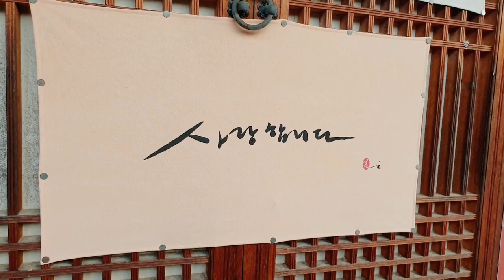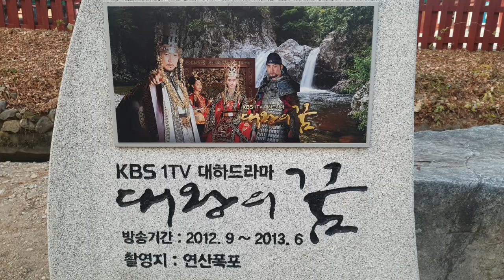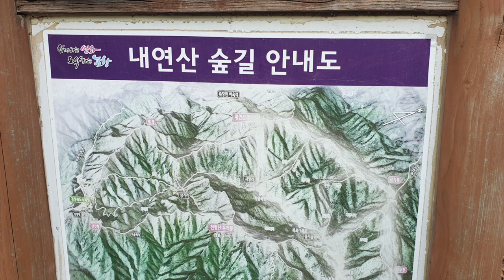꿈이 이루어지는 보경사 ㅣ 내연산군립공원 ㅣBeautiful place in korea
보경사는 경상북도 포항시의 내연산에 위치한 대한불교조계종 소속의 사찰이다.
조계종 제11교구 본사인 불국사의 말사이다. 위키백과
주소: 경상북도 포항시 북구 송라면 보경로 523

경북 포항시 북구 송라면의 동북쪽에 위치한 내연산(710m)은 12개의 폭포를 간직하고 있으며, 해발고도만 따지면 그다지 높은 산은 아니다. 하지만 해안 가까이에 솟아올라 있어 내륙의 엇비슷한 높이의 산보다는 휠씬 더 높고 우뚝해 보인다. 이 내연산 자락을 굽이굽이 감돌며 40리 가량 흘러내리는 골짜기가 바로 청하골이다. 내연산말고도 문수산(622m), 향로봉(930m), 삿갓봉(718m), 천령산(775m)등의 높직한 준봉들이 반달모양으로 둘러져 있어서 청하골은 여느 심산유곡 못지않게 깊고 그윽하다. 특히 이곳에는 폭포와 소(沼)가 많기도 하거니와 이곳처럼 다양한 형태의 폭포를 한자리에서 볼 수 있는 곳도 달리 찾기가 어렵다.

청하골은 천년고찰 보경사(寶鏡寺)에서부터 시작된다. 이 절은 신라 진평왕 때에 지명스님이 창건했다고 전해지는데, 스님이 중국에서 가지고 온 불경과 팔면보경(八面寶鏡)을 연못에 묻고 지은 절이라 해서 보경사로 불리게 되었다. 지금은 대웅전 적광전 천황문 요사채 등의 당우(堂宇)가 여러채 있지만, 연륜에 비해 큰 규모의 사찰은 아니다. 경내의 문화재도 고려 고종 때의 고승인 원진국사의 비석(보물 제252호)과 부도(보물 제430호)를 제외하고는 딱히 내세울 만한 게 없다. 그러나 절집의 분위기가 번잡하거나 호사스럽지 않아서 좋고, 절주변의 수림(樹林)이 울창하여 염천의 불볕더위를 식히기에 아주 그만이다. 보경사를 지나 물길과 나란히 이어지는 등산로를 1.5km쯤 오르면 제1폭포인 쌍생폭포가 나온다. 그리 우람하지는 않지만 두물길이 양옆으로 나란히 떨어지는 모양이 단아하기 그지없다. 이 폭포를 지나면 잇따라 보현폭포(제2폭포) 삼보폭포(제3폭포) 잠룡폭포(제4폭포) 무봉폭포(제5폭포)가 나타난다. 그 중에서도 잠룡폭포 주변의 골짜기는 영화 ‘남부군''의 한 장면, 곧 지리산의 어느 골짜기에 모인 남부군 대원들이 남녀노소 가릴 것 없이 모두 발가벗고 목욕하는 장면을 촬영한 곳이기도 하다.

청하골의 열두 폭포 가운데 가장 경관이 빼어난 곳은 관음폭포(제6폭포)와 연산폭포(제7폭포) 언저리이다. 쌍폭인 관음폭포 주변에는 선일대 신선대 관음대 월영대 등의 천인단애가 장성처럼 둘러쳐져 있고, 폭포수가 만들어 놓은 못 옆에는 커다란 관음굴이 뚫려 있다. 이 굴 안쪽으로 들어가면 한쪽입구를 가린 채 떨어지는 폭포수 줄기를 볼 수 있다. 관음폭포 위에 걸린 적교(吊橋·구름다리)를 건너면 높이 30m, 길이 40m에 이르는 연산폭포의 위용이 눈에 들어온다. 이는 청하골에서 가장 규모가 큰 폭포인데, 학소대라는 깎아지른 절벽 아래로 커다란 물줄기가 쏟아지는 광경에는 탄성이 절로 나온다. 관음폭포 앞쪽 암벽의 벼룻길을 지나 다시 15분 가량 물길을 따라가면 또하나의 폭포를 만나게 된다. 이 폭포는 숨겨져 있다고 해서 은폭(隱瀑)이라 하는데, 가지런한 물줄기가 시퍼런 소(沼)로 떨어지는 모습이 사람들의 마음을 차분하게 해준다.

이곳 위쪽으로도 시명폭 제1복호폭 제2복호폭 제3복호폭이 이어지지만, 거기까지 찾아가는 이는 드물다. 지금까지 보아온 8개의 폭포만으로도 내연산 청하골의 진면목을 실감할 수가 있기 때문이다. 보경사에서 연산폭포까지 다녀오는 데에는 대략 2시간(왕복 6km쯤) 가량 걸리는 데, 등산로가 잘 닦여 있어서 어린아이나 노인들도 손쉽게 오르내릴 수 있다.

* 주요문화재 - 원진국사비(보물 제252호), 원진국사부도(보물 제430호), 5층석탑(유형문화재 제203호), 대웅전(문화재자료 제231호), 적광전(유형문화재 제254호), 숙종대왕친필각판(동산문화재등록 제3382호) / 보경사 보관